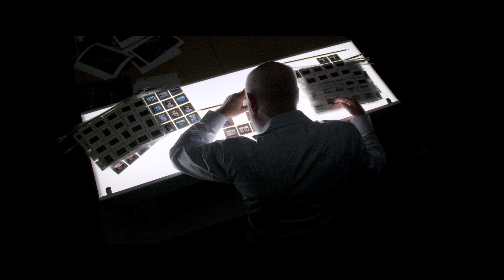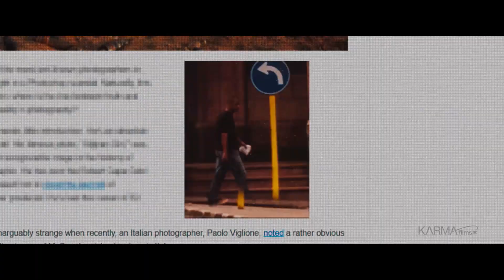McCURRY, LA BÚSQUEDA DEL COLOR | Trailer en Español | 3 de junio en cines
“McCURRY. LA BÚSQUEDA DEL COLOR” es el primer largometraje que analiza desde dentro la vida y obra del fotógrafo Steve McCurry, muy conocido por su retrato de la chica afgana de la portada del National Geographic. El fotógrafo, sus familiares y amigos dan vida a las historias que hay detrás de sus fotografías más emblemáticas. Con acceso único a su proceso creativo y a imágenes inéditas, descubrimos su compromiso de registrar lo que define y une a los seres humanos en su búsqueda del color.